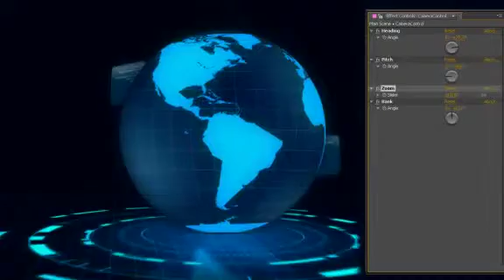High Tech Interface After Effects Template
A future themed interface with lots of customizable settings

It is all made in After Effects. No pre-renders. Hope you like it.

100% After Effects, 100% customizable
CS4 and above compatible.
No 3rd party plugins & no prerenderers
1920x1080 25fps
Tutorial Video is included
Preview audio not included